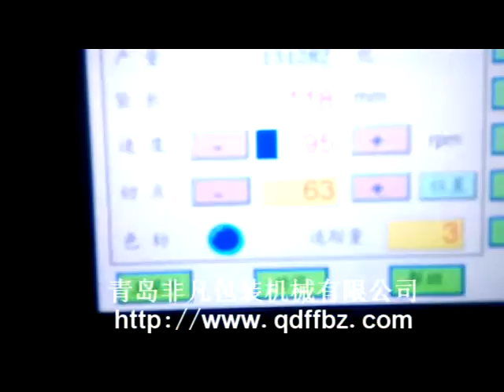Capsule Medicine plate flow packing machine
skype:stonechan936